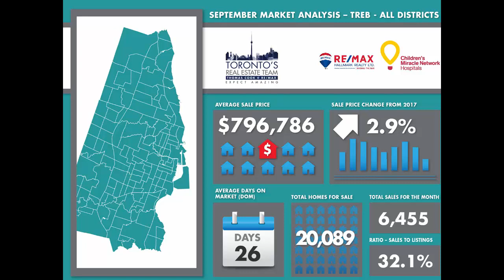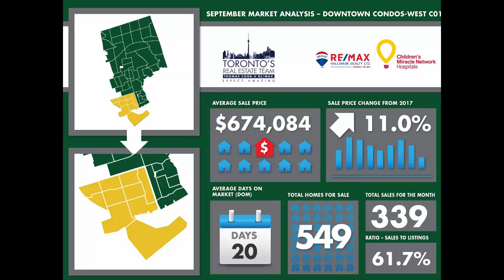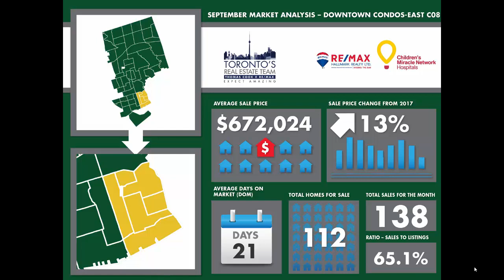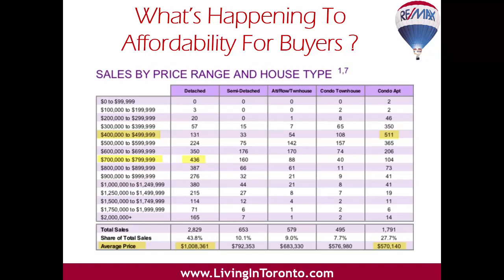Toronto September 2018 Market Report. Are Toronto home prices really that unaffordable?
Toronto Real Estate Market Report for September 2018 with Toronto's Real Estate Team